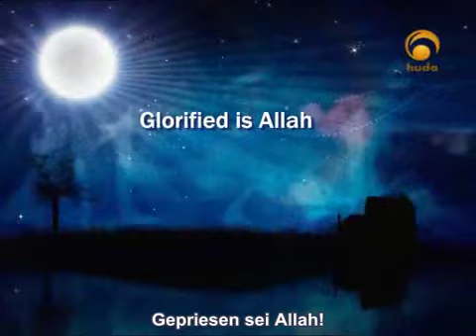"The Best Lovestory" - "Die beste Liebesgeschichte" - Yusuf Estes - 2/3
Here you can read the BIOGRAPHY OF PROPHET MUHAMMAD, peace and blessings be upon him, in different languages:

Wenn Sie die ungefähre Bedeutung des Korans auf Deutsch lesen wollen